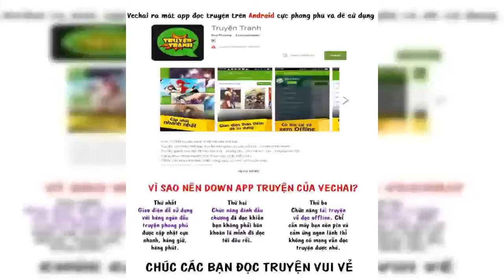Tây Du chap 031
Nội dung phim Cha Rơi | THVL1 : Từ 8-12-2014 đài THVL sẽ phát sóng phim Cha rơi vào 11h30' . Phim là 1 câu chuyện giàu tính nhân văn về tình đời, tình người với sự tham gia của : Thái Hòa, Thành Lộc, Huỳnh Đông,...
Toàn Sẹo : 1 người đàn ông nghèo đã tìm ra lẽ sống của mình khi gặp 1 bé gái trôi trên sông. dù phải vất vả để nuôi cô bé nhưng Toàn không bỏ lẻ sống của mình.
Nhưng cô bé lại ăn chơi xa đọa xa rời cha của mình. Cuối cùng Toàn lại bị bênh lao nên không muốn néo kéo con nuôi của mình và muốn tìm ra che mẹ ruột của con.
Ông Ba Trí , vốn có 1 gia đình ấp ám, từ khi vợ ông mất, ông không thể chịu được 2 đứa con ngổ ngáo của mình, nên đã ra ngoài sống, nhưng 2 đứa con lại tìm cách bán nhà chia tài sản.
Bà Nguyệt bán hũ tiếu đã chăm sóc ông và ông cảm thấy sự chia sẽ từ bà.
Ác giả ác báo, 2 đứa con của ông cũng bị trừng phạt, bị gạt hết tiền và đến nhờ sự cưu mang của mẹ con bà Nguyệt.Ông Định là 1 trí thức , cũng có 1 gia đình hạnh phúc, nhưng ông đã phát hiện ra 1 sự thật động trời khi con gái mình do vợ mình ngoại tình sinh ra. nhưng ông vẫn lun yêu thương con mình.